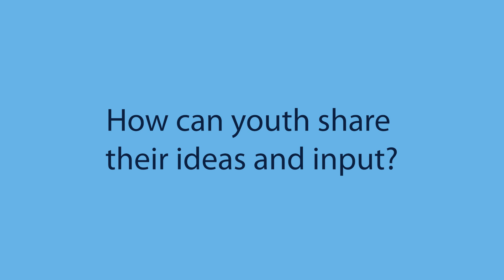Youth Council Member Highlight - Colin Pyne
Since 2013, Essex Town Council has included two Youth Council Members. The function of Youth Council Members is to attend, participate and/or report in regular meetings of Town Council for the purpose of bringing a youth perspective to Council matters or discussions. Let's hear what Colin Pyne has to say about his time on Council!